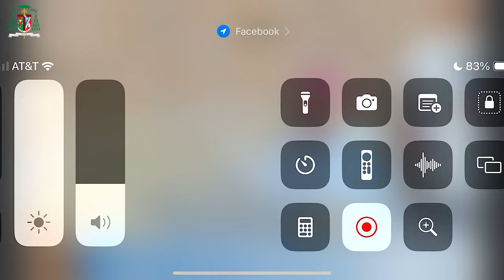Katoliko at Pilipino! SALAMAT!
First Day of the Christmas Novena
4:30 AM | December 16, 2023
Most Rev. Socrates B. Villegas D.D.